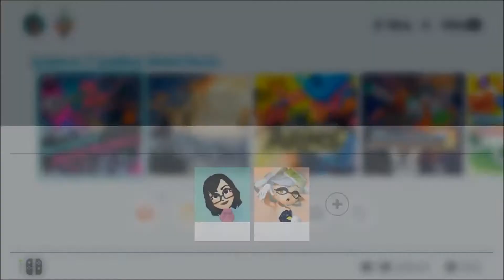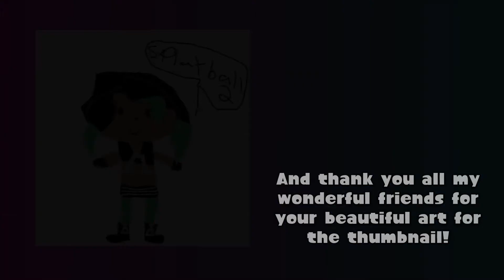SPLATFEST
fuck you youtude you ruined my video with your shit editor